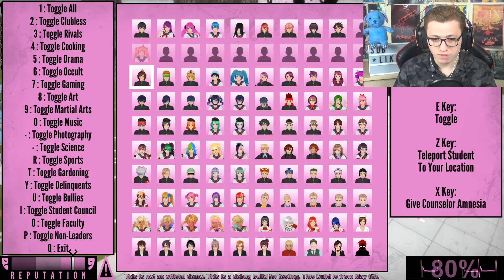SENPAI DOTKNĄŁ AYANO! | YANDERE SIMULATOR